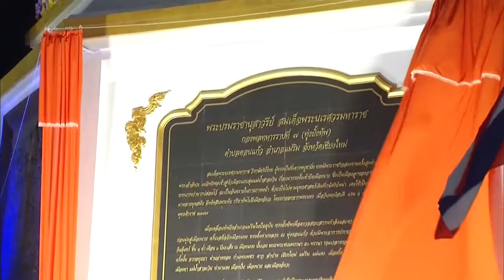ข่าวในพระราชสำนักประจำวันที่ 23 มีนาคม 2564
สมเด็จพระเจ้าอยู่หัวและสมเด็จพระนางเจ้าฯพระบรมราชินี ทรงเปิดพระบรมราชานุสาวรีย์สมเด็จพระนเรศวรมหาราช ณ กองพลทหารราบที่ 7 ทุ่งยั้งทัพ จังหวัดเชียงใหม่